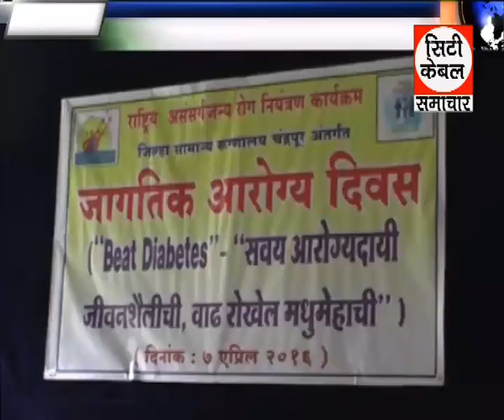मनाया गया विश्व स्वास्थ दिवस,City cable Samachar 8 4 2016